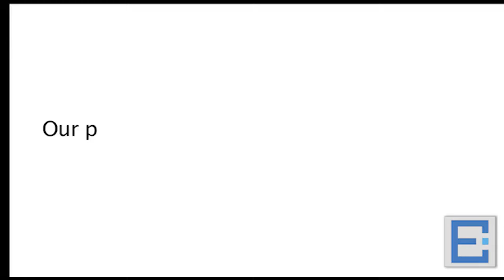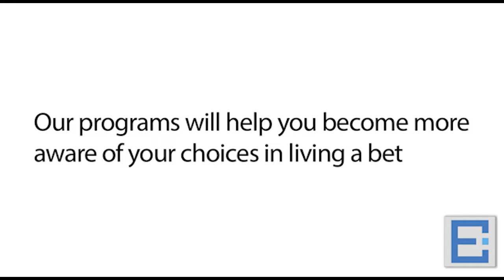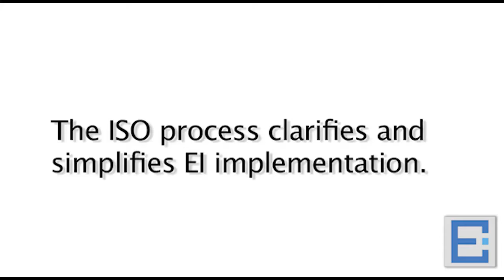The EI Leadership Institute Solution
Hear what our participants are saying about the EI Leadership Institute's programs.